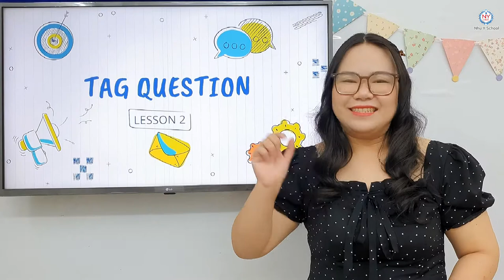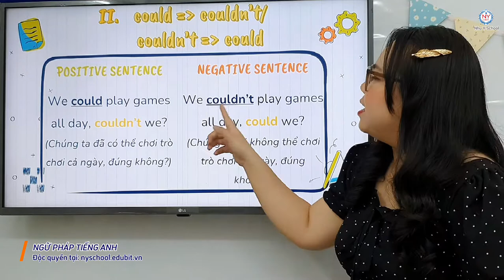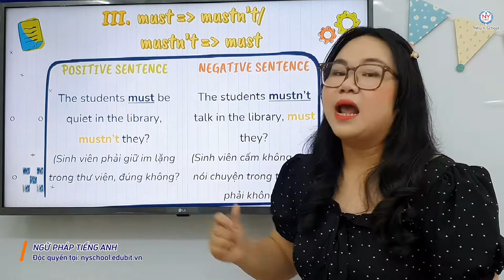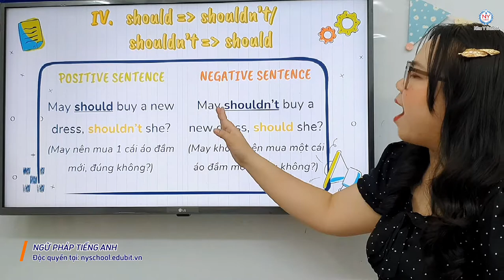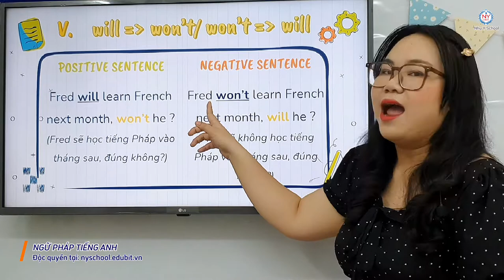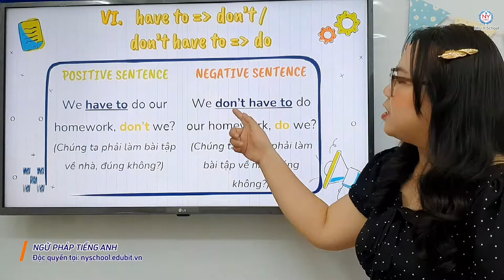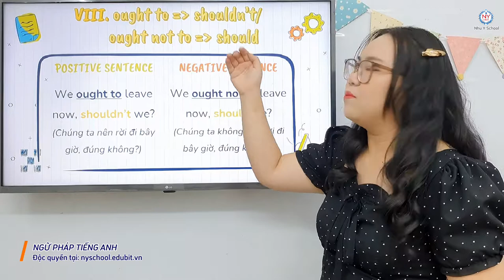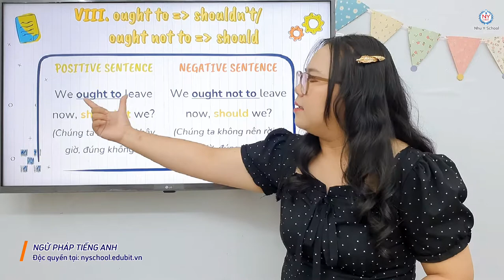Bài 26 Tag Question P2 - Mẹo Học Tổng Hợp Ngữ Pháp Tiếng Anh Cơ Bản Cho Người Mất Gốc | Siêu Dễ Hiểu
Chào các bạn! Trong video hôm nay các bạn sẽ được học câu hỏi đuôi với động từ khiếm khuyết (modal verbs). Trong video này, các bạn được học câu hỏi đuôi với 'can, could, must, should, will, have to, ought to'. Cách chuyển từ khẳng định sang phủ định cực hay, siêu dễ hiểu giúp các bạn thông suốt cách dùng một cách chính xác trong giao tiếp cũng như trong làm bài tập và bài thi. Các bạn lớp 9, lớp 10, lớp 11 và 12 vào xem ngay để ngữ pháp tiếng Anh của các bạn chắc hơn. Đặc biệt, đây cũng là một mẹo học ngữ pháp tiếng Anh cơ bản hiệu quả mà Trung tâm chúng tôi muốn gửi đến các bạn. Nếu các bạn thấy hay đừng ngần ngại chia sẻ cho các bạn khác nhé!
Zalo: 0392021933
SĐT: 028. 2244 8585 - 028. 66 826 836